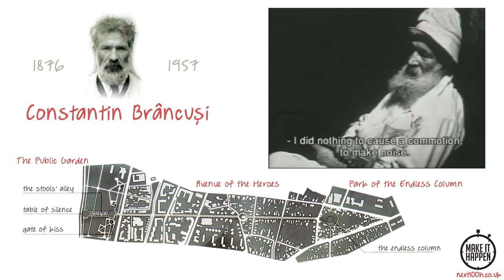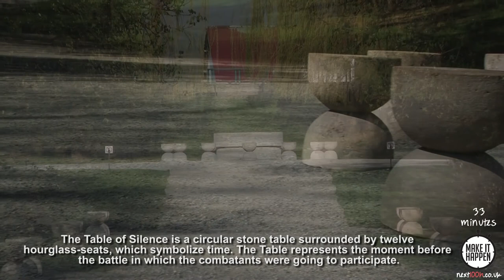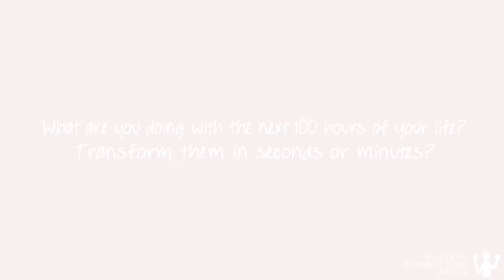The Next 100h - Role Model: Constantin Brancusi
What are you doing with the next 100 hours of your life?
Make a Change, Make it Happen